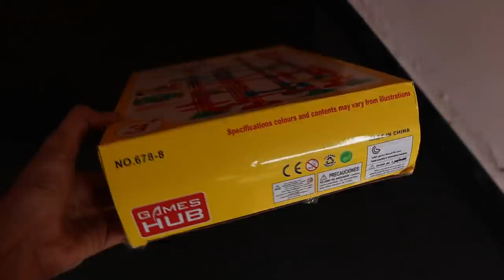LOCKDOWN !!! TIME l UNBOXINGDUDE